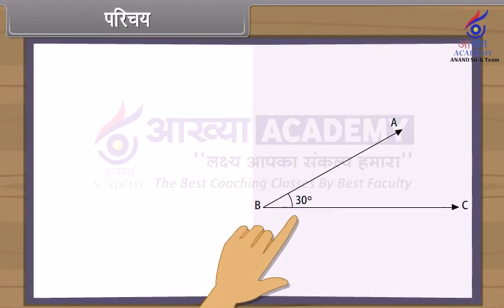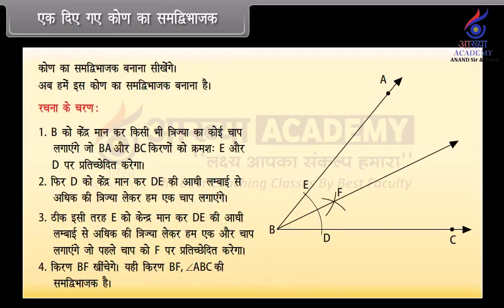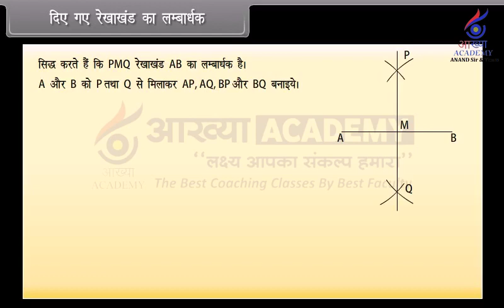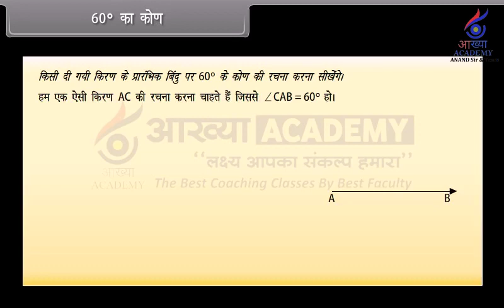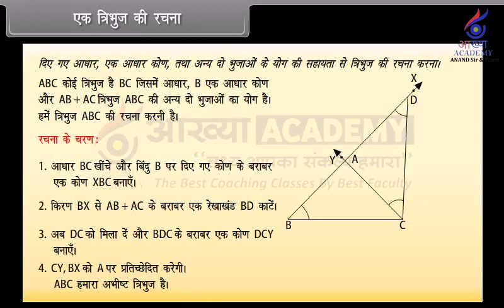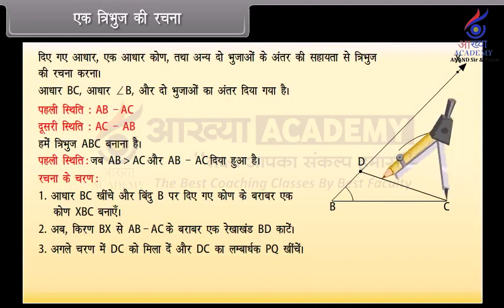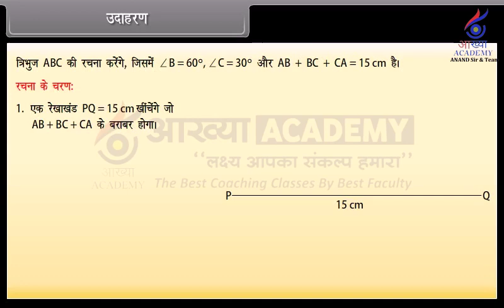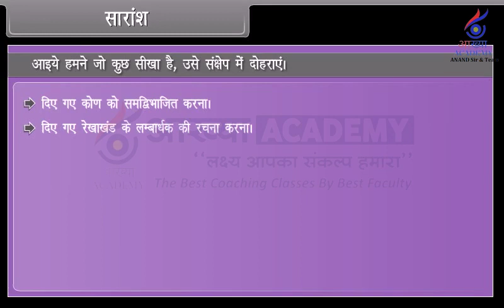संरचना education math sanrachna class 10thmath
‎@AAKHYA ACADEMY ( ANAND SIR )  संरचना education math sanrachna class 10th math